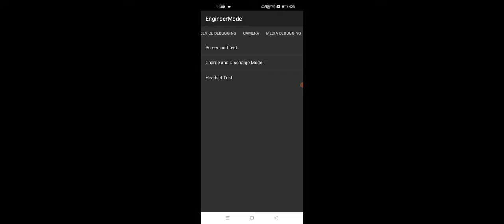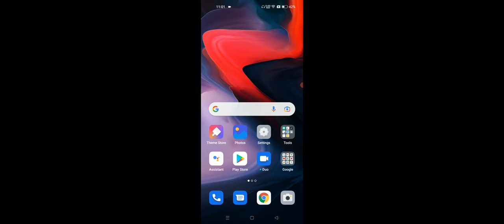Realme Mobile Selfie Camera Not Working Problem Solve